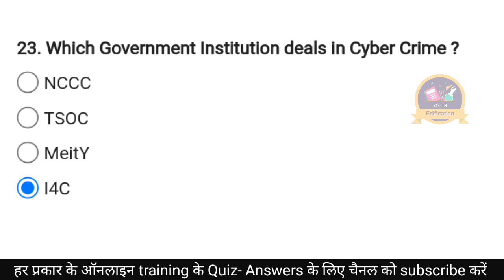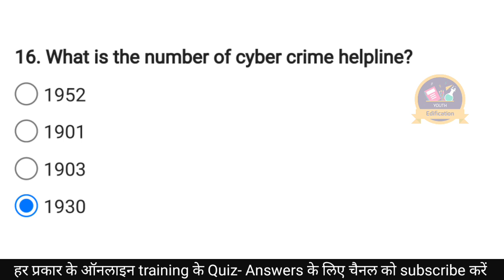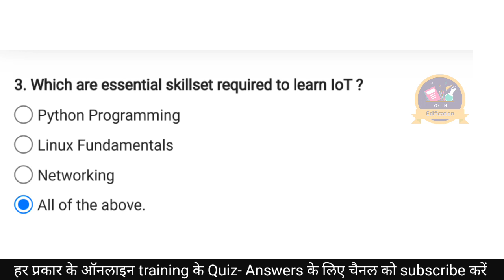Internet Of Things IOT And Mobile Security Quiz Answer | Free Online Certificate Training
✡️Assessment Opening Date:8 September 2023, by 6:00 pm Assessment Closing Date: September 29, 2023, by 6:00 pm

Keep supporting ❤️